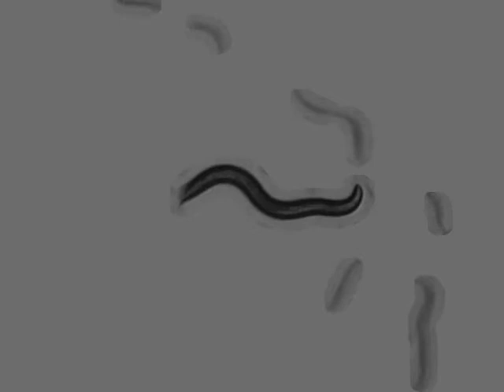OW940 zgIs128[P(dat-1)::alpha-Synuclein::YFP] | 5 days | 2014-02-26T13:25:39+01:00 (speed up 8x)